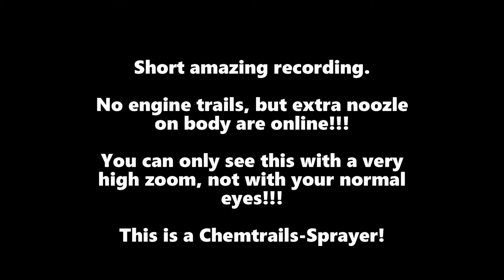Chemtrails - Secret Aerosol Sprayer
Amazing Recording - Qatar airplane with NoTrails, but only spraying from extra Body-Noozle output!!!